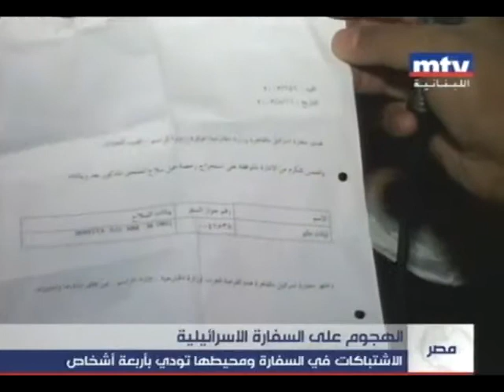مصر والإعتداء على السفارة الإسرائيلية